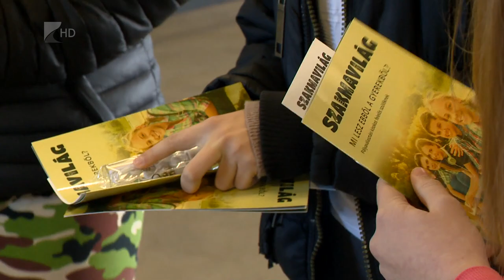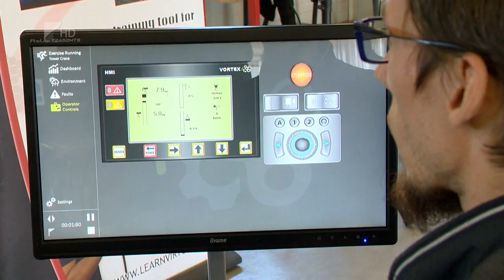Kamionos roadshow a megyében - Kölcsey Tv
Három nap alatt mintegy 600 megyebeli diák próbálhatta ki a Magyar Kereskedelmi és Iparkamara interaktív kamionját. A járműben négy szakmát ismerhettek meg a tanulók egy különleges, VR szemüveg segítségével. A szakképzés népszerűsítése évek óta kiemelt feladata a Szabolcs-Szatmár-Bereg Megyei Kereskedelmi és Iparkamarának.